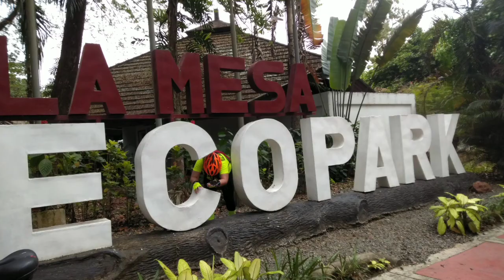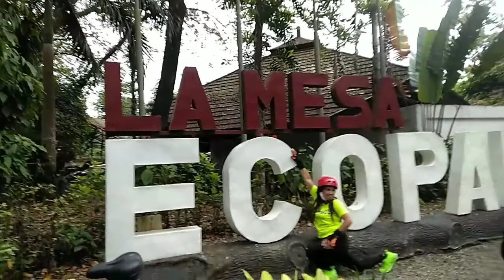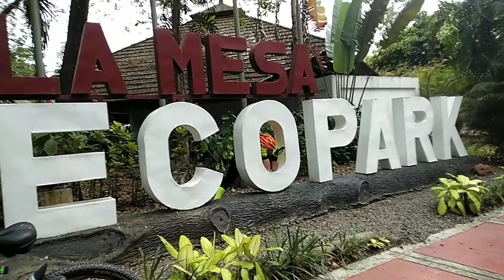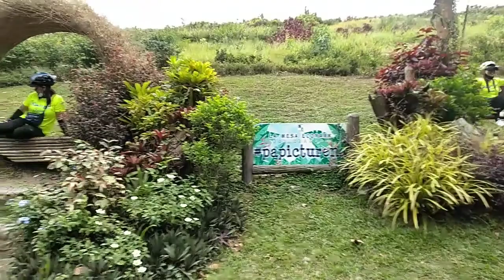Eco Park w/ Kembot Bikers